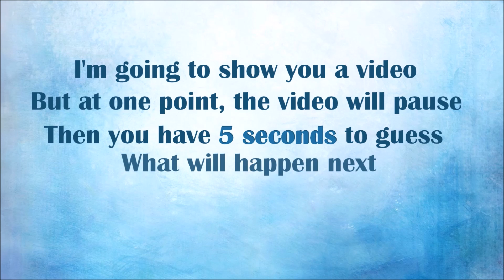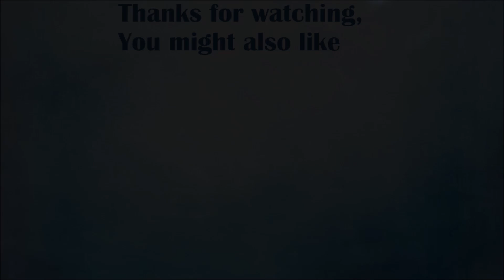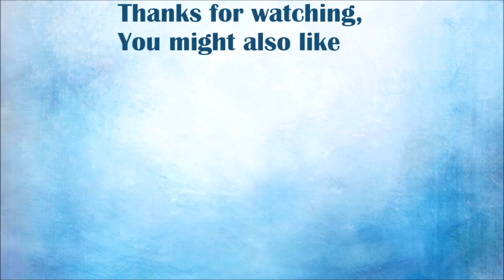[CC] The 'What's Next?' Challenge - Shawn Mendes Edition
FOR MENDESARMY ONLY! Just kidding. Anyways, I created this fun new challenge (at least, I thought it didn't exist already). There will be a few really easy ones and maybe a few harder ones. Anyways, I hope you guys like this idea. Let me know if you want a part 2. Also, was it too easy? Or maybe too hard? I'd like to know.

-- English captions (CC) made by me --